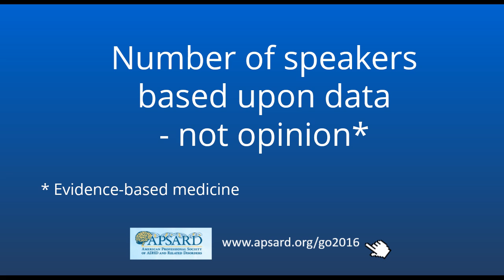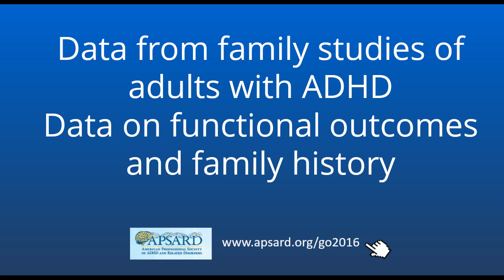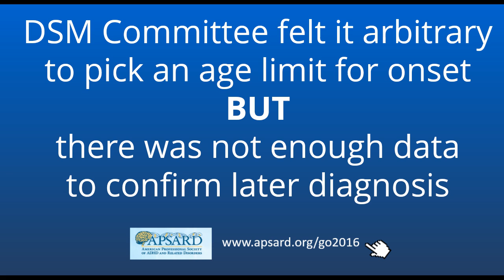Is there Late Onset of ADHD? , ADHD in Adults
ADHD may be diagnosed in teens and adults, and the question is raised if ADHD can blossom in later years.  Current psychiatric diagnos criteria (DSM 5) state that ADHD is a childhood disorder that comes on by age 12.  The APSARD convention symposium will discuss the data around ages of ADHD onset.